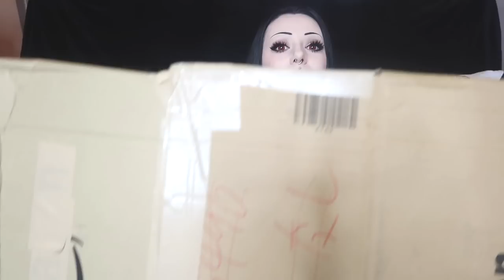GIANT SURPRISE BOX FROM JAPAN!? | Toxic Tears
Ok for real though, this may be my favourite unboxing I've ever done on this channel! What did you think? Click below for more!

Hey, if you guys want to help me with my attic office project, you could download this app! Its a step counting app and I get points for everyone who downloads & joins that I can convert into money to do up the attic! Its not sponsored but if you feel like helping, check out the app!

Mailing Address:

Kaya Lili
Bella Muerte Clothing
5 - 9 Donegall Street
Belfast
Co. Antrim
BT1 2FF

Tuesday: 8:00PM BST
Thursday: 8:00PM BST
Sunday: 8:00PM BST

MY WISHLIST